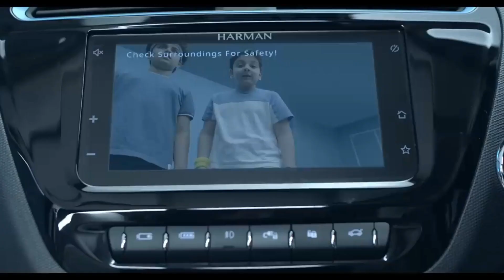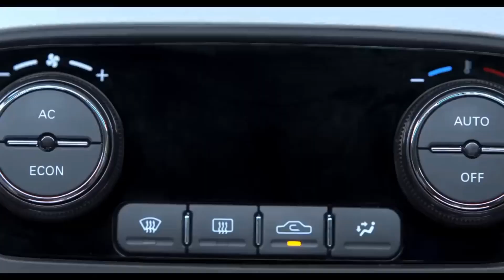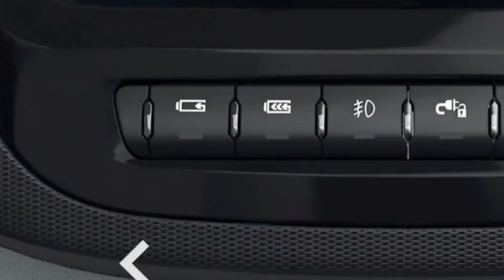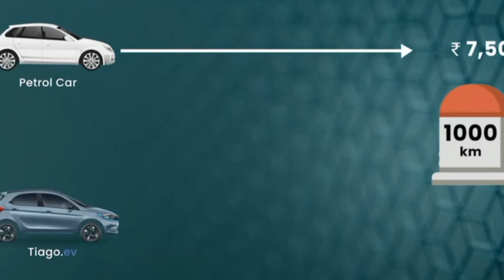जमकर बिक रही 1 रुपए किलोमीटर चलने वाली ये कार | Comfort features mileage शानदार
2. Friend This Hindi Automobile Channel Support for You Any of your Automobile query please right it coment box we will provide you solution by coment or instagram live so also join us our instagram page also we are share it daily latest automobile news, cars launching review monthly discount offer or latest update of automobile industry so join us this channel for subscribe button also press bell icon
fronx car mileage
fronx maruti suzuki mileage test
hyundai i20 asta optional 2022
new car
tata tiago
tiago ev features